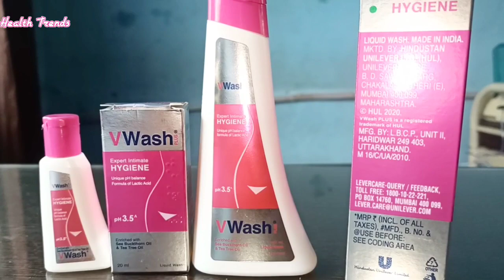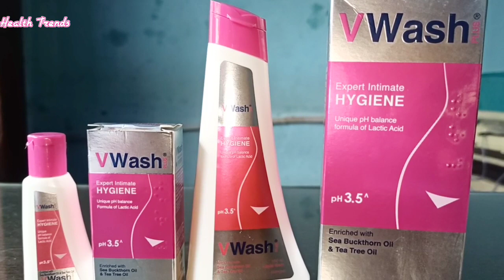How To Use VWash Plus Intimate Hygiene. वी वाश यूज करने से क्या होता है?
वी वॉश का इस्तेमाल (V wash uses in hindi) वजाइना की साफ़-सफाई और pH लेवल को मेंटेन रखने के लिए किया जाना चाहिए। एक स्वस्थ्य महिला के वजाइना का pH लेवल 3.5-4.5 के बीच होना चाहिए। महिलाओं के जननांग में एक नेचुरल सुरक्षात्मक लेयर होती है जो नैचुरली एसिडिक होती है। इसका मुख्य काम संक्रमण रोकने का होता है और यह सुरक्षात्मक लेयर महिलाओं की योनि पर हमेशा बनी रहती है। लेकिन नहाने के दौरान इस्तेमाल होने वाले पानी और साबुन के कारण यह लेयर टूट जाती है। इसका मुख्य कारण है इनका pH लेवल अधिक होना। ऐसे में वी वॉश का उपयोग pH लेवल को मेंटेन करने का काम करता है। यह लैक्टोबैसिली के विकास को बढ़ावा देता है और हानिकारक बैक्टीरिया की उपस्थिति और संक्रमण को रोकता है।

वी वॉश को इस्तेमाल (V wash uses in hindi) करना बहुत आसान है। इसके लिए थोड़ा सा वी वॉश अपनी हथेली पर निकालें। फिर इसे वजाइना के बाहरी क्षेत्र में हल्के हाथों का प्रयोग कर अच्छी तरह लगाएं और कुछ देर तक मसाज करें। इसके बाद पानी से योनि को धो लिजिए। इसके बाद वी वॉश वाइप्स (v wash wipes in hindi) की मदद से योनि को पोछ लीजिए। इसका इस्तेमाल करते समय इस बात का विशेष ध्यान रखें कि यह जननांग के अंदर न जाए।